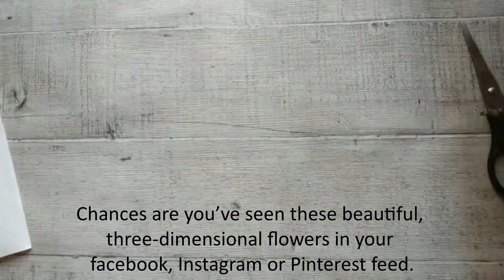what is foamiran / foamiran flowers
Chances are you’ve seen these beautiful, three-dimensional flowers in your facebook, Instagram or Pinterest feed. But, maybe you didn’t realise what they were made from. Or, perhaps you’ve heard the word “foamiran” floating around your store and didn’t know what it meant.
It’s a super-thin craft foam that is specifically designed for making flowers with almost lifelike details.
Flowers made from foamiran can be used for all sorts of projects, including cards and scrapbooking, hair accessories, home décor and party décor, and so much more. Just imagine an everlasting bridal bouquet made of custom designed flowers!